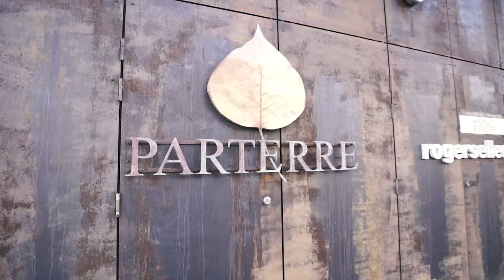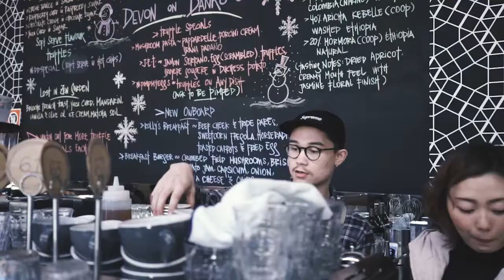DIVERCITY VILLAGE WATERLOO // FOOD AND BEVERAGE RETAIL FOR LEASE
Be a part of the community and turn your business into a keystone amenity for Waterloo, an opportunity with a direct captured market and a huge surrounding catchment.

Joshua Bush
Project Leasing Executive, Retail
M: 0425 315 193